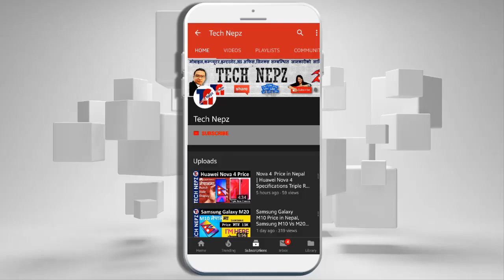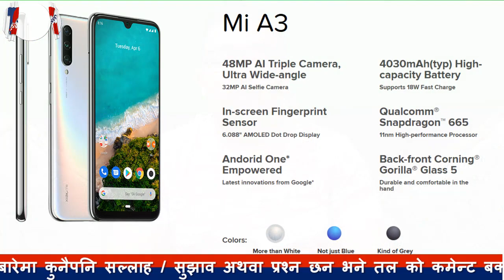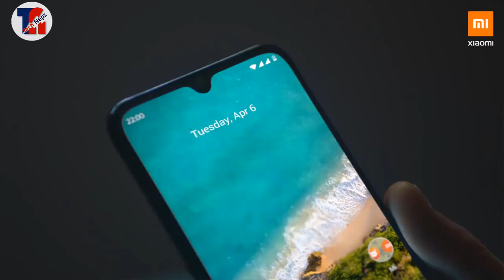Xiaomi Mi A3 Price in Nepal | Mi A3 Features,Specification and Price in Nepal : By TechNepz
Mi A3  price is somewhat similar to the current Redmi Note 7 Pro recently launched in Nepali market for around Nepali Rs. 30,000